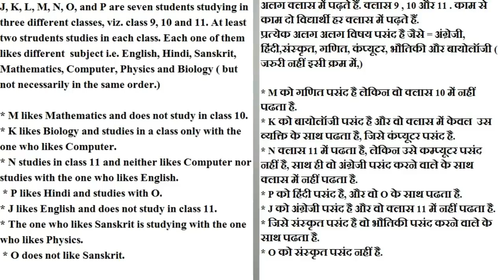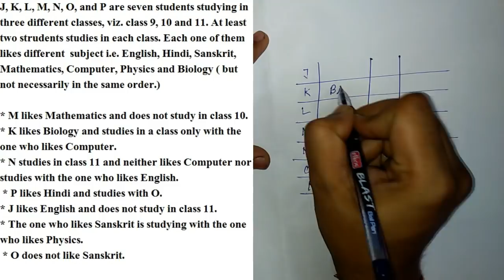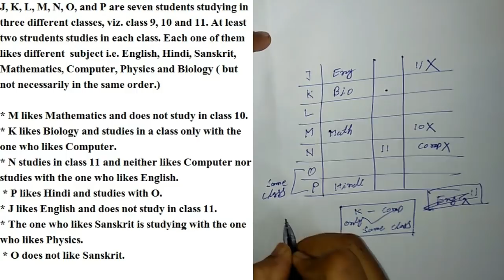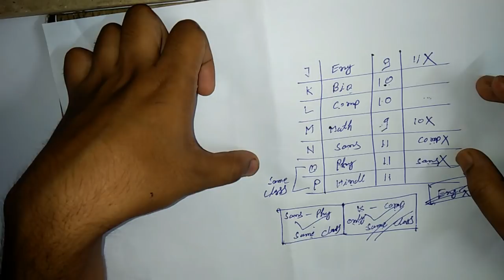3 variable puzzle for IBPS RRB PO Pre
hello friends in this video we have solved a 3 variable puzzle which is important for upcoming IBPS RRB PO and clerk exams.
One of our subscriber Rahul has sent me this puzzle, so thank you Rahul for sharing this puzzle with us.